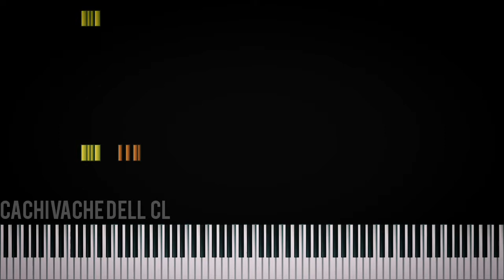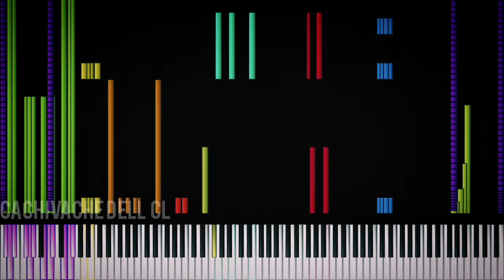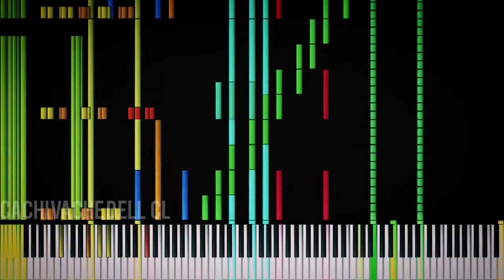[Black MIDI] El juego del calamar - Camino de Regreso (Way Back Then)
Facilisimo verdad? Este es una versión Imposible de piano (nadie puede tocar eso)

♪Acerca del MIDI♪

Nombre: Squid game - Way Back Then Han SeRin DL Link.mid
Tamaño: 528KB
Notas: 33.333
*Softwares usados*

Grabadora: Xbox game bar (720p)
Editado en: Inshot
MIDIPlayer: MPGL.exe
Synthetizador: OmniMIDI